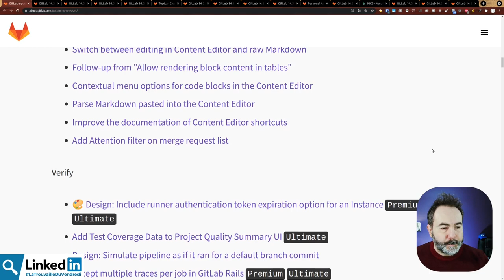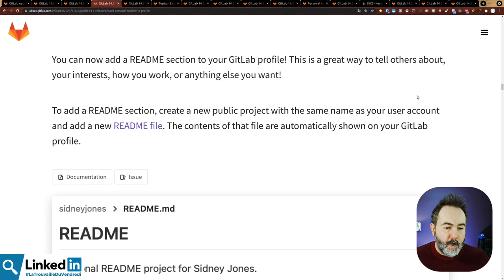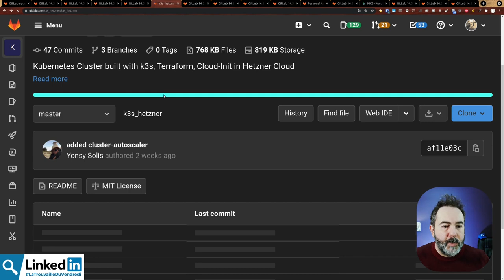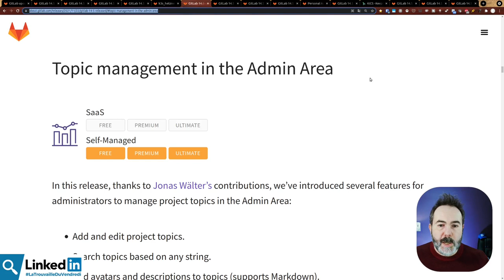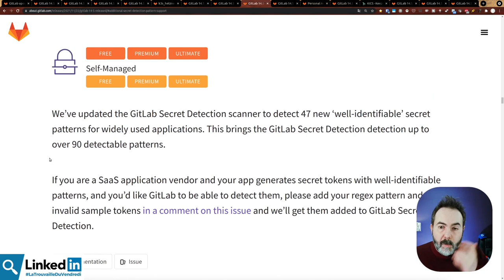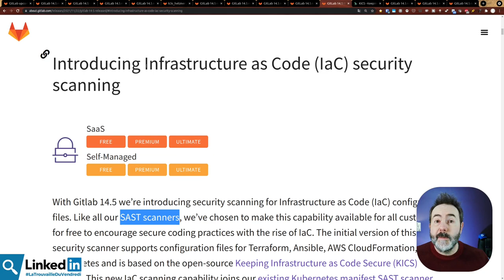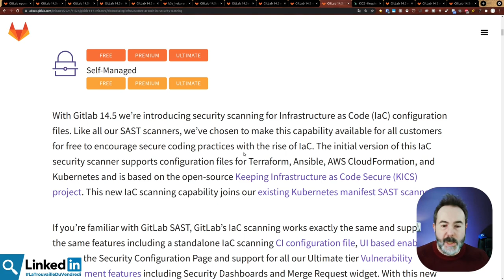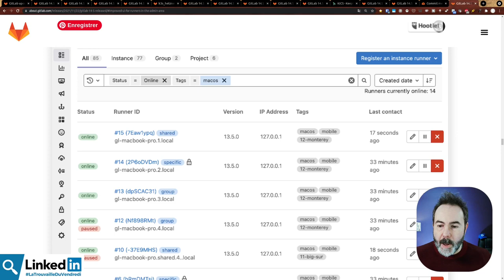🦊 GitLab 14.5 | LaTrouvailleDuVendredi 26/11/2021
🔎 Les nouveautés de la version core de GitLab 14.5 : un focus sur l'ergonomie et la sécurité du code d'infra.
Si tu cherches une instance GitLab + Mattermost hébergée en France ➡️ rejoins la bêta gratuite de Froggit

00:00 intro
00:50 Le futur de GitLab
01:48 GitLab 14.5
03:05 Les améliorations ergonomiques
05:46 Les nouveautés liés à la CI/CD
12:17 L'administration de GitLab
13:04 Viens en discuter sur le forum de la communauté

Musiques
Fin